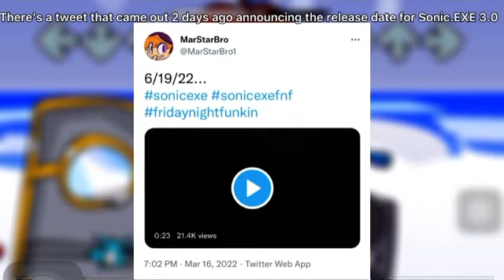NEW Sonic Movie 2 Dolby Cinema Poster + Sonic Movie 2 McDonalds Release Date + welp (READ DESC)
1. Gameplay in this video by CommunityGame
2. If there’s times that text’s are fast or (probably) too fast
Sorry
You can slow the video down if ya like
3. I recorded this because
Storage wouldn’t let me export the video

Anyways here’s a video
With the topics Sonic Movie 2 and Sonic exe